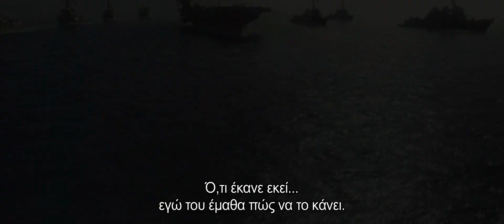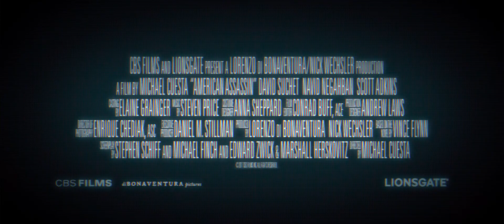AMERICAN ASSASSIN: Η ΕΚΔΙΚΗΣΗ - Trailer GR SUBS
Βασισμένο στην σειρά βιβλίων του Vince Flynn με κεντρικό ήρωα τον Μιτς Ραπ.

Ο Μιτς Ραπ είναι ένας νεοσύλλεκτος μυστικός πράκτορας της CIA που εργάζεται υπό την καθοδήγηση του βετεράνου Σταν Χάρλεϊ. Οι δύο άντρες αναλαμβάνουν να ερευνήσουν μια σειρά επιθέσεων σε στρατιωτικούς και πολιτικούς στόχους που κατά τα φαινόμενα μοιάζουν να μην συνδέονται μεταξύ τους. Πράγματι ανακαλύπτουν ένα κοινό μοτίβο βίας που τους οδηγεί στην αναζήτηση ενός μυστηριώδους και αδίστακτου πράκτορα που επιδιώκει να ξεκινήσει παγκόσμιο πόλεμο στην Μέση Ανατολή.

Σκηνοθεσία: Μάικλ Κουέστα

ΕΙΔΟΣ: Περιπέτεια Δράσης

ΔΙΑΡΚΕΙΑ: 112΄

Πρωταγωνιστούν: Ντίλαν Ο Μπράιαν, Μάικλ Κιτον, Σάνα Λέιθαν, Σίβα Νέγκαρ, Σκοτ Άντκινς, Τέιλορ Κιτς